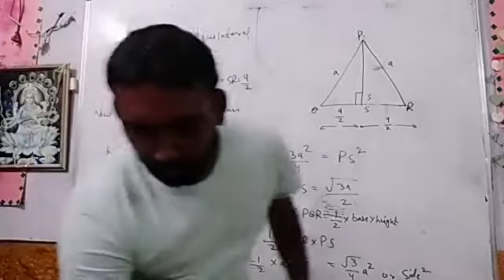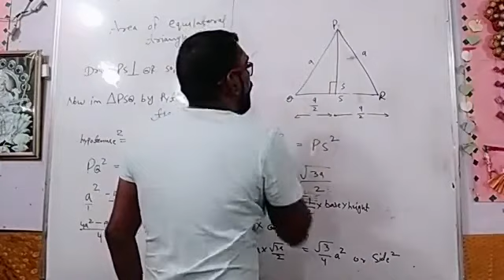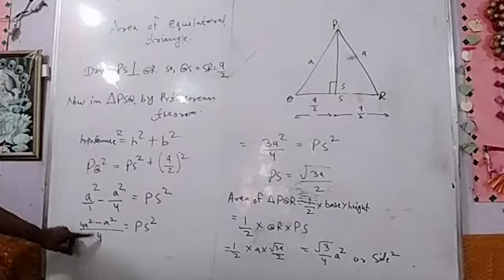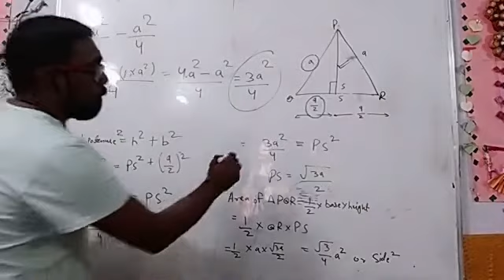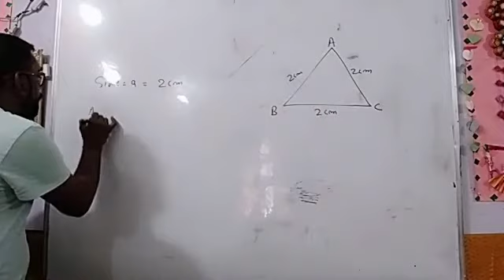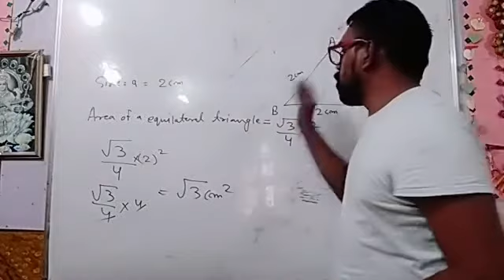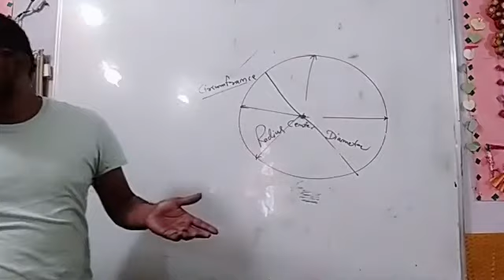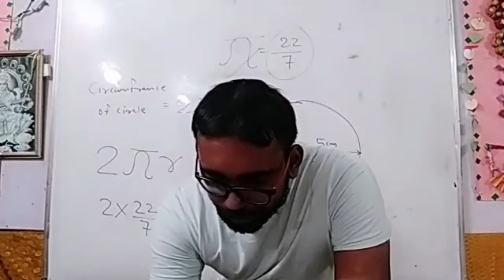AREA AND PERIMETER CLASS 7 PART 3 )